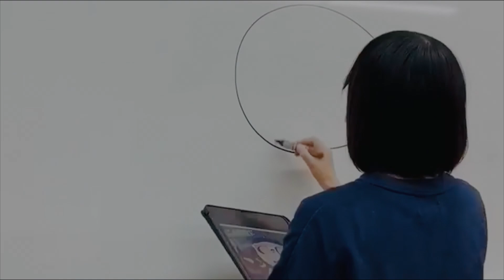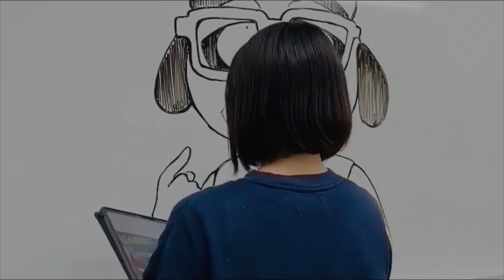Anime art sketching 2D anime on a whiteboard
make anime characters on a white board with accelerated time so it's not boring.

song:
the song in this video uses a song with a non-copyright license, I got this song from the channel.
channel name: no copyright anime music